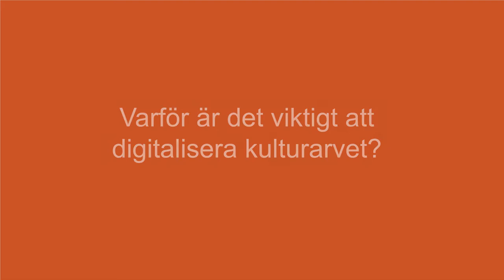Joakim Malmström Digikult 2021